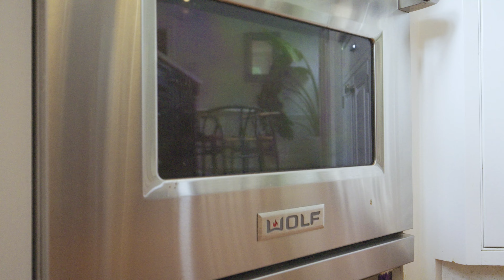26 Maher Ave Greenwich, CT | Shawn May Photography